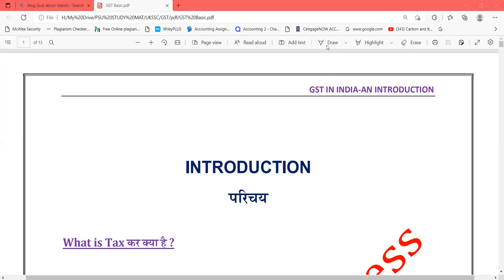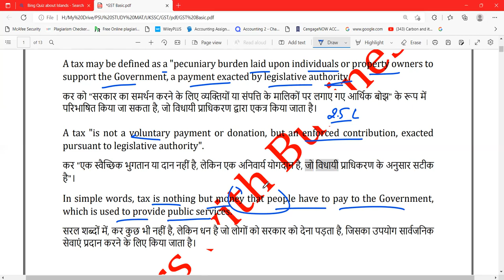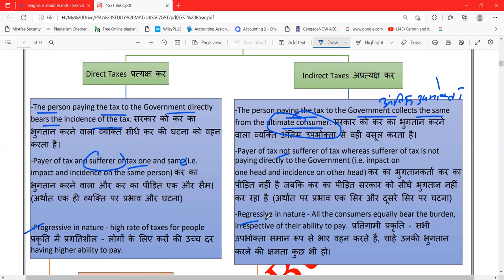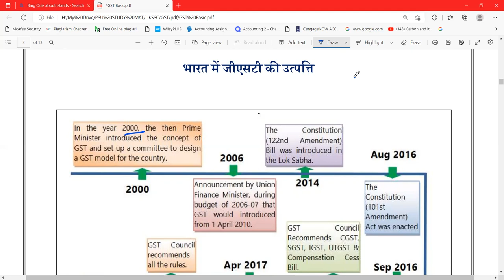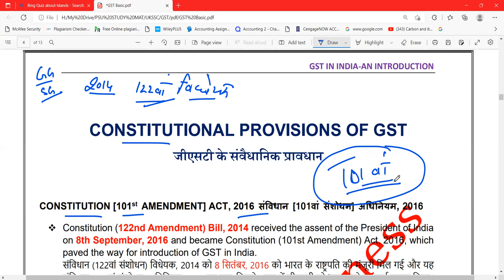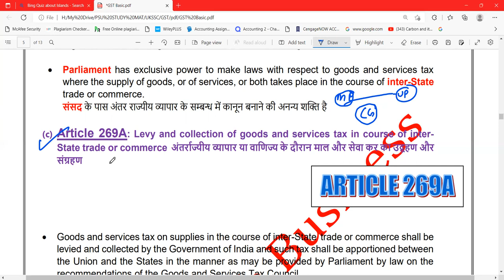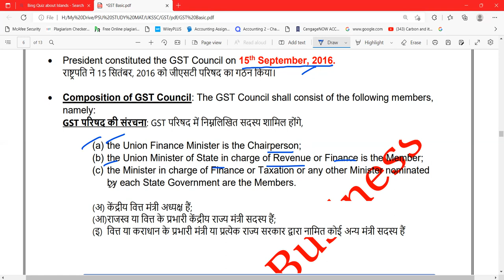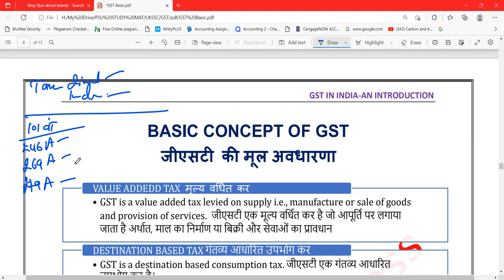Class: 1 || Goods & Services Tax || GST in India: An Introduction || Basic Concepts of GST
UPPCL ASSISTANT ACCOUNTANT
PSU EXAMS
INCOME TAX MCQ
IMPORTANT MCQ FOR PSU EXAMS
IMPORTANT INCOME TAX MCQ FOR PSU EXAMS
IMPORTANT ACCOUNTANCY MCQ FOR PSU EXAMS
IMPORTANT UPPCL ASSISTANT ACCOUNTANT MCQ
ACCOUNTANCY
AUDITING
INCOME TAX
ACCOUNTANCY MCQs
AUDITING MCQs
INCOME TAX MCQs
MCQs FOR PSU EXAMS
UPPCL AA
PSU VACANCY
UPPCL ASSISTANT ACCOUNTANT VACANCY 2021
UPPCL ASSISTANT ACCOUNTANT VACANCY
UPPCL ASSISTANT ACCOUNTANT ONLINE CLASSES